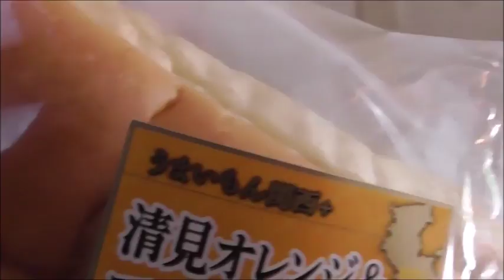オイシス 清美オレンジプラスマーガリンを食べてみた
オイシス　清美オレンジ+マーガリンを食べました。
シンプルだけどそれ故に～